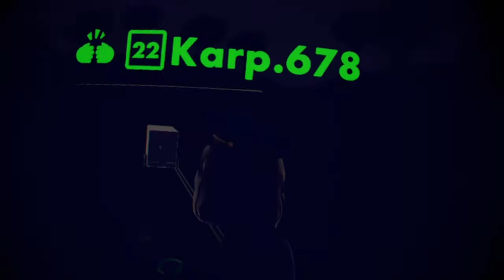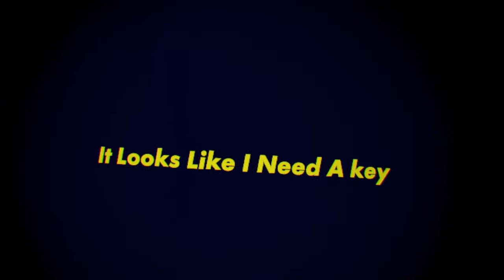Playing Rec Room horror games [read desc]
Contains:loud scares,flashing lights,blood/Gore,and spooky monsters.